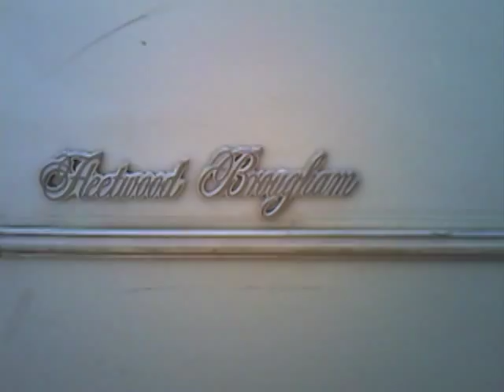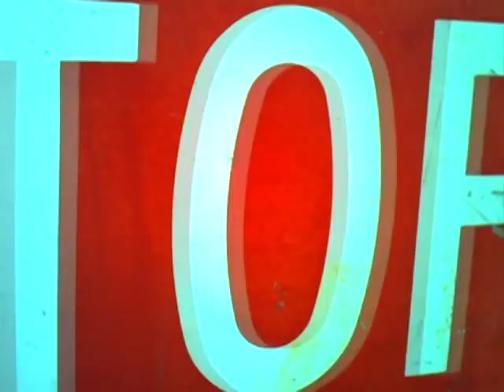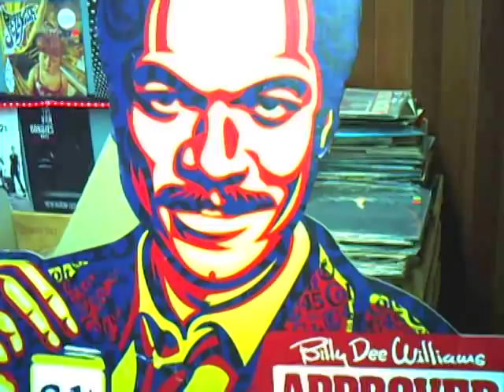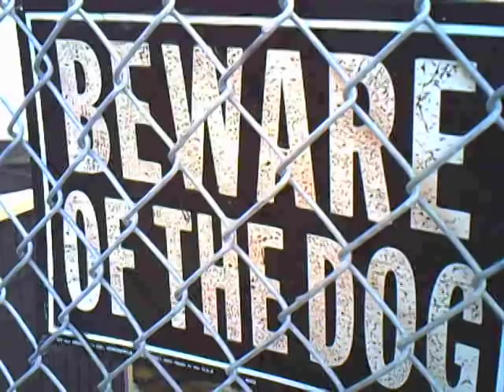DJ Icey - Brougham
DJ Icey - Brougham from the new album "One Big Room"